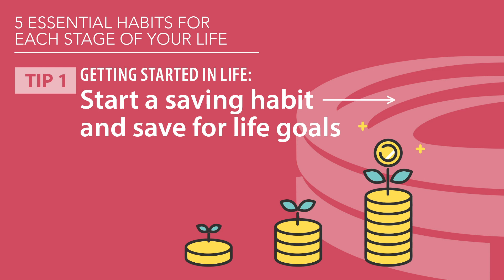5 For Your Money: 5 Essential Habits for Each Stage of Your Life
1. Getting started in life: Start a saving habit and save for life goals
2. Adding a significant other: Learn to share financial decisions
3. Expanding your family: Focus on building emergency funds
4. Bringing up kids: Teach your kids about money
5. Heading towards retirement: Develop a living in retirement budget

for more tips!